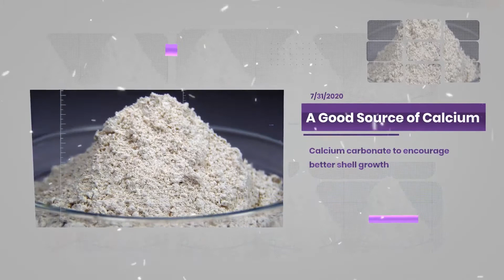Mystery Snail Guardians Snello Premix From Crayfish Empire LLC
We are happy to announce our Collaboration with Crayfish Empire LLC.
This recipe is antioxidant rich with ingredients! Similar to the original CE snello kit, but includes beet powder, mulberry leaf powder, and acai powder, this is a powerhouse of nutrients and goodness for your snails!

Crayfishempire.com/discount/GUARDIANS